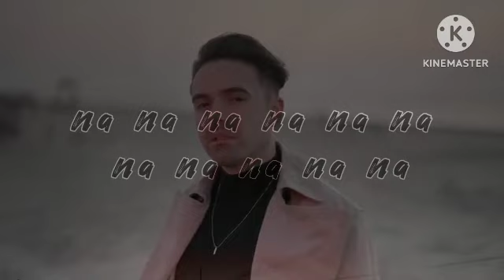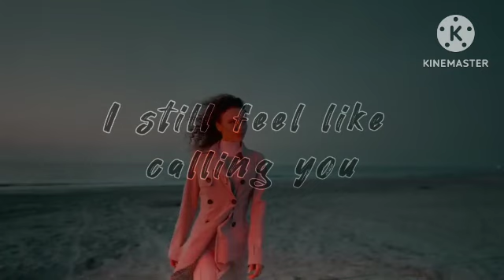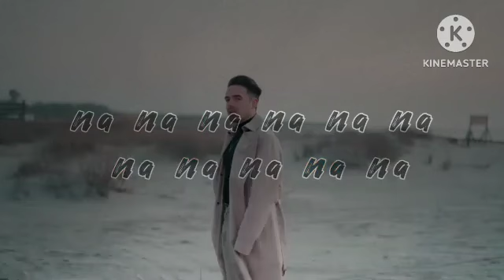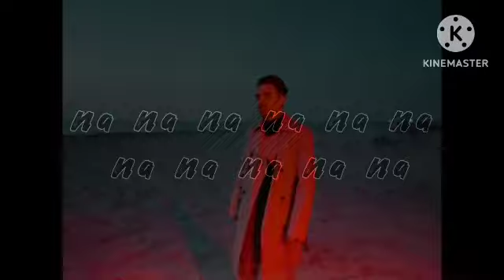Monoir - Get Back To Me (Official Video) & Official Lyrics Video & Lyrics Video